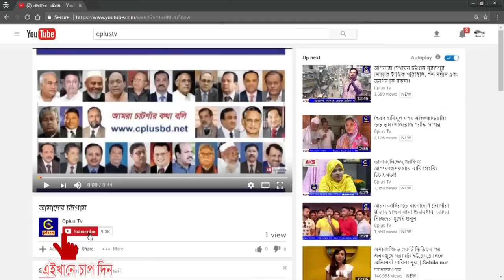যুক্তরাজ্যের গ্রেটার ম্যানচেস্টার চিটাগং সমিতি’র অভিষেক ও মেজবান অনুষ্ঠিত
যুক্তরাজ্যের  গ্রেটার ম্যানচেস্টার চিটাগং সমিতি’র  নব নির্বাচিত কমিটির অভিষেক ও চাটগাঁইয়া  মেজবান অনুষ্ঠিত হয়েছে।